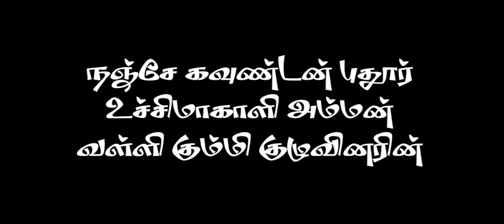விநாயகர் விருத்தம் கந்தனுக்கு முன் பிறந்தவன் முந்தி முந்தி விநாயகனே வள்ளி-கும்மி பகுதி-1